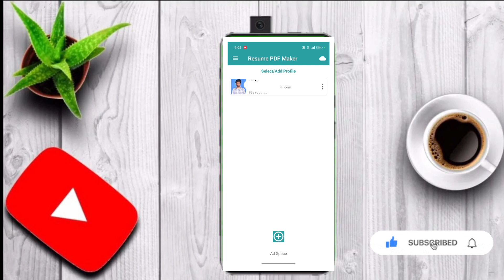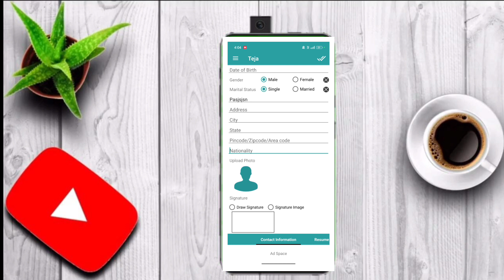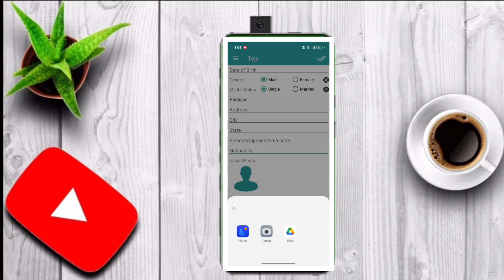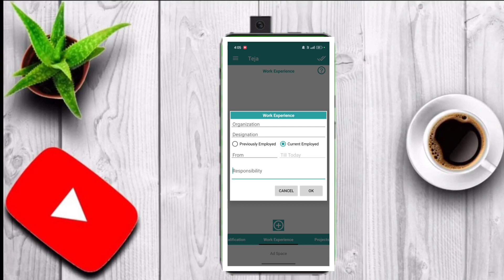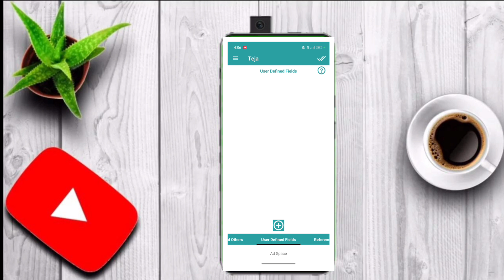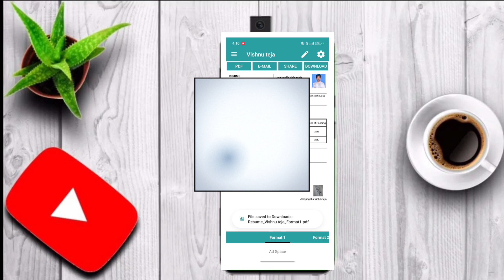Simple way to create Your || RESUME || in 4min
hello guy's simple ga Mana mobile lo ne resume create cheskondi.

app link : Download Resume PDF Maker App from Google Play Store to create Resume.